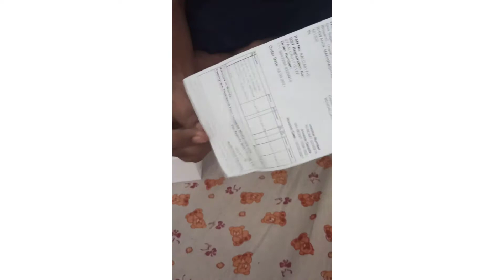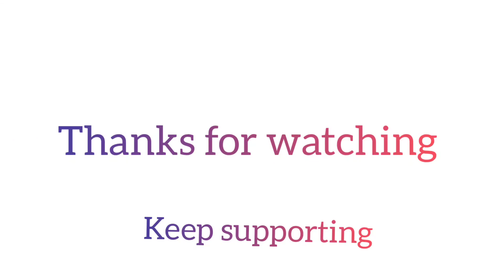Samsung A52 UNBOXING | Aarambikalangala | smartphone unboxing